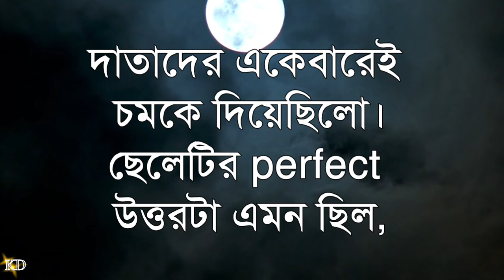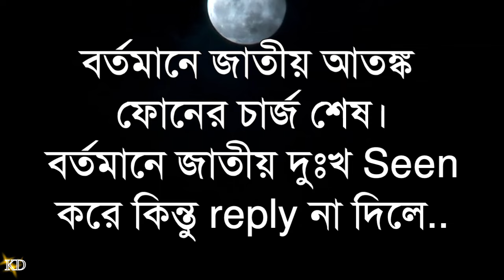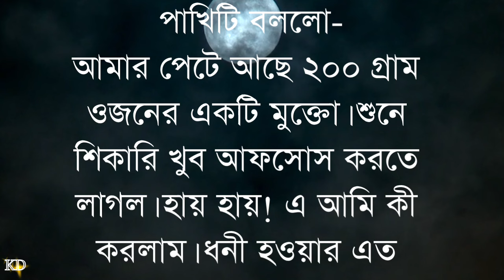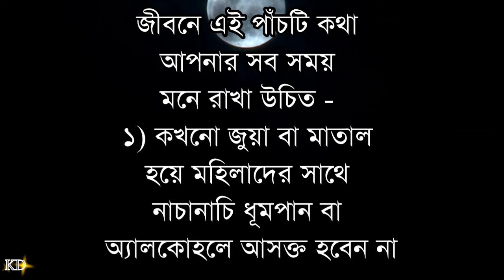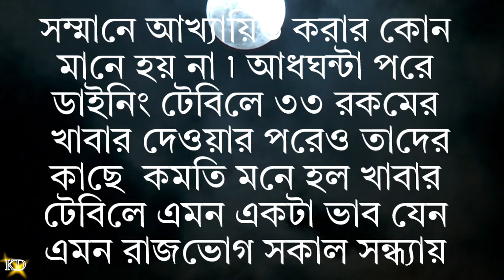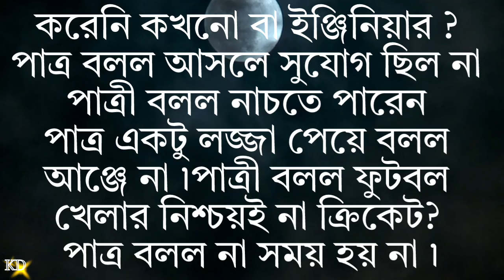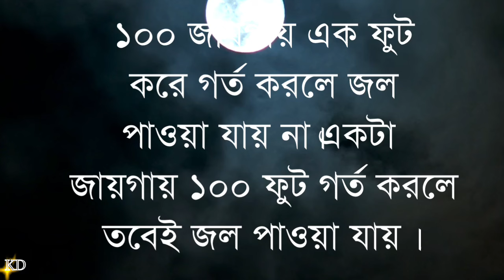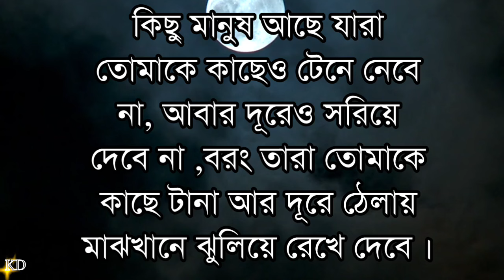বিয়ের পর সংসার ভাঙ্গলে কি করবেন দেখুন! Best Powerful heart touching motivational quotes in Bangla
বিয়ের পর সংসার ভাঙ্গলে কি করবেন দেখুন! Best Powerful heart touching motivational quotes in Bangla @kabitadutta1m

১০০% জীবন পরিবর্তন করে দেবে এই ভিডিওটি

your requirement:-
New Bani
Bangla Bani
morning motivation
Bengali Bani
Bengali quotes
niti katha

Must watch -

৪০ বছরের পর আর কখনোই বিয়ে করো না